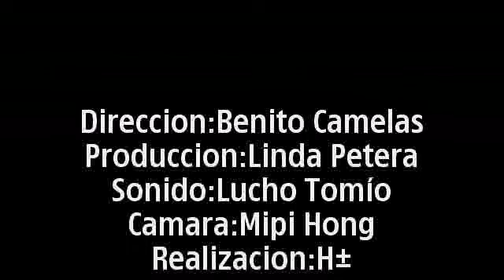Horalibre de virginillo 2da parte 001